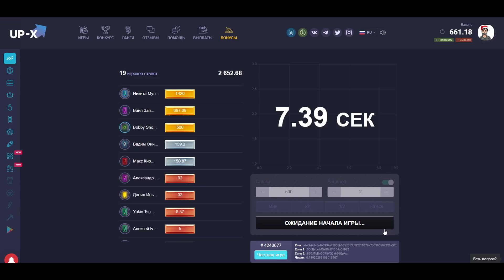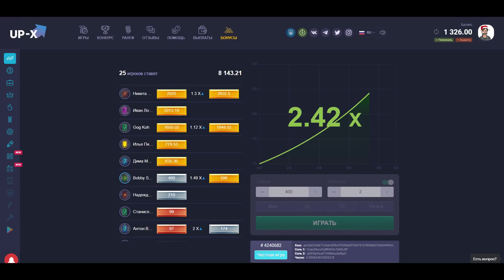ARK | СОЛО ВЫЖИВАНИЕ #7 - За меня объявили Награду в АРК! Довёл людей на официалке в ARK!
➤ Cсылка на UP-X в закрепленном комментарии

На моём канале ты найдешь: выживание с динозаврами в ARK Survival Evolved это онлайн выживание с хорошей графикой. Развитие с динозаврами и гайд как начать в арк. На канале публикуются видео следующих типов: Выживание и развитие с нуля в ARK, Рейд базы топ трайба в арк ARK, Рейд сильного клана в ARK, Смешные моменты в ARK, рейд вражеских баз. Взрывы и разрушения чужих домов в арк, секреты и баги. Мирное выживание и дружелюбную атмосферу, так и мясистые, кровавые и просто аморальные рейды и взрывы баз и трайбов любой сложности!